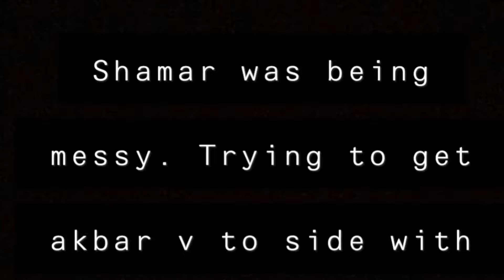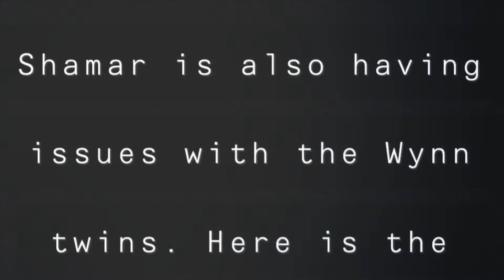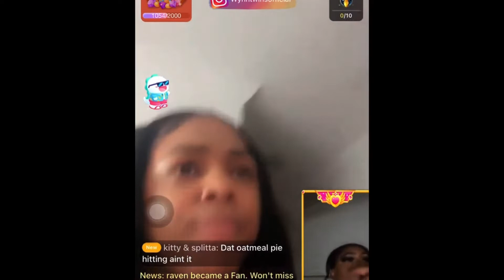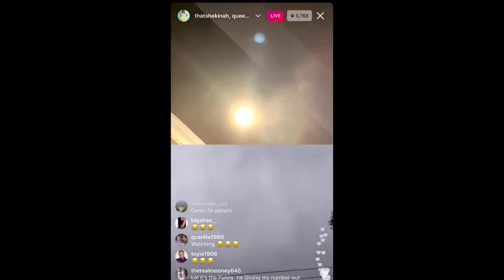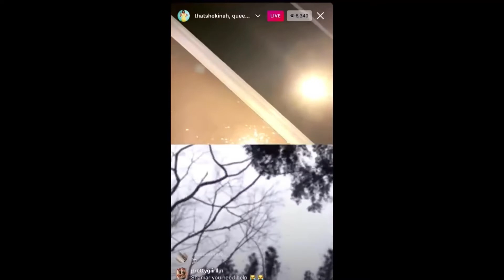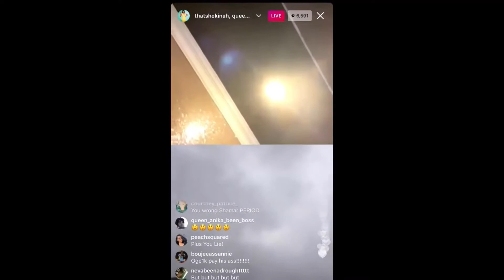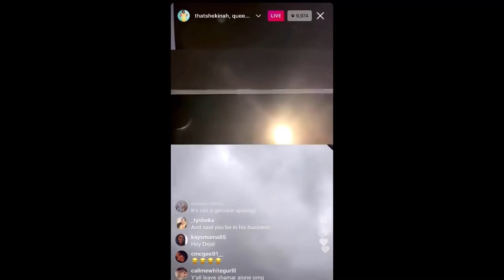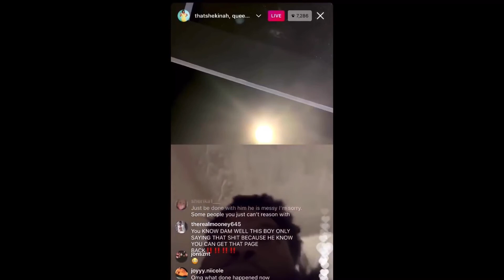Shamar tried to involve akbar in beef with shekina. Wynn twin reads shamar. Ig and bigo lives